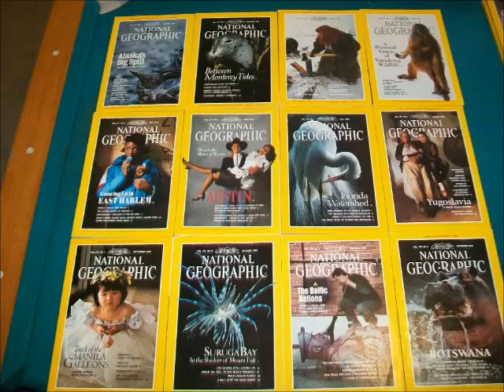Lot of 12 National Geographic Magazines 1990 Set Alaska Harlem Austin Florida US